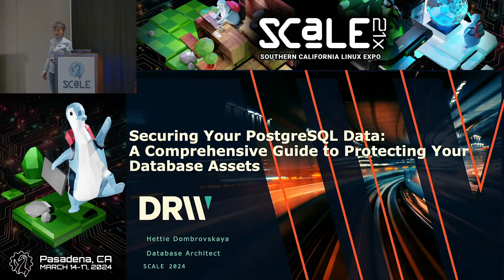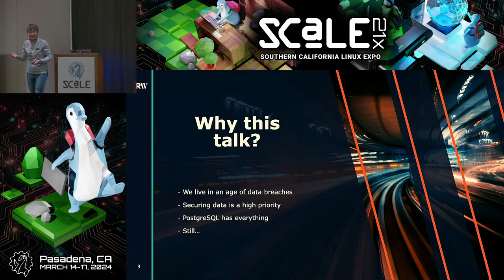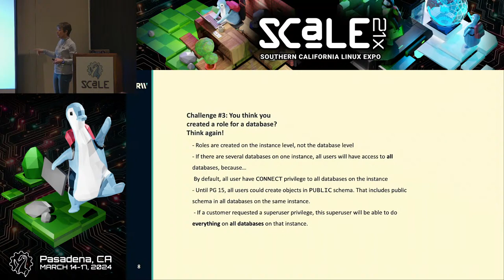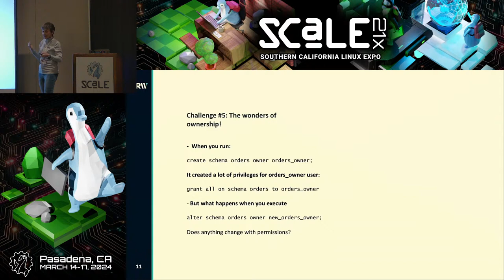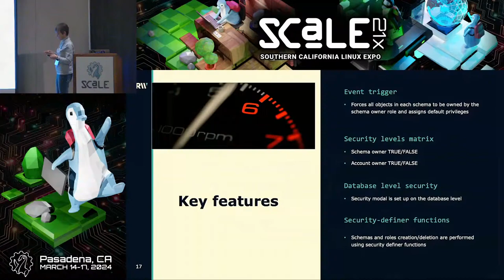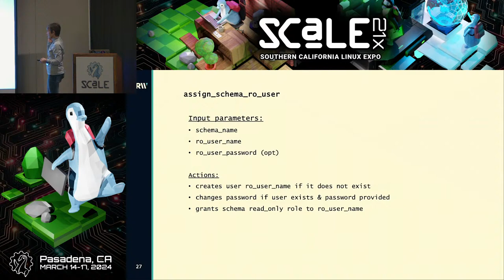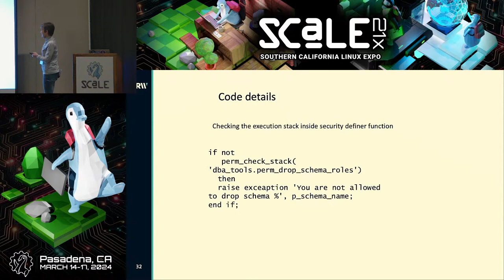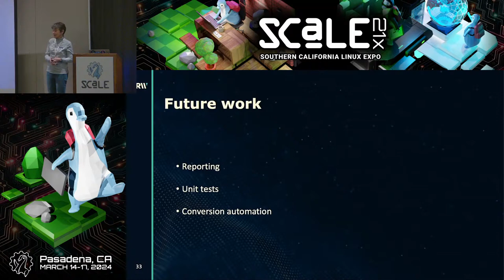Securing Your PostgreSQL Data: A Comprehensive Guide to Protecting Your Database Assets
Talk by Henrietta Dombrovskaya

PostgreSQL offers unparalleled flexibility in permissions management, but this power can lead to security risks. Discover how DRW combines standardization and automation to secure 200+ production PostgreSQL instances. Explore the challenges, security models, and practical solutions that ensure your data stays safe. Join us for a dive into PostgreSQL security, leaving with actionable insights to safeguard your organization's valuable assets